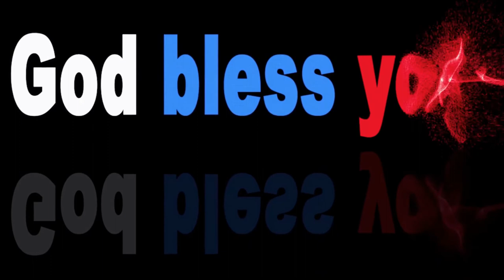MLB · Ramón Laureano charges the Astros dugout · A Breakdown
Hi Friends, MLB TIMES is an infotainment YouTube channel. This content is for the purpose of your entertainment.

Here is :MLB · Ramón Laureano charges the Astros dugout · A Breakdown

Design : Canva.com
Video : Pixabay